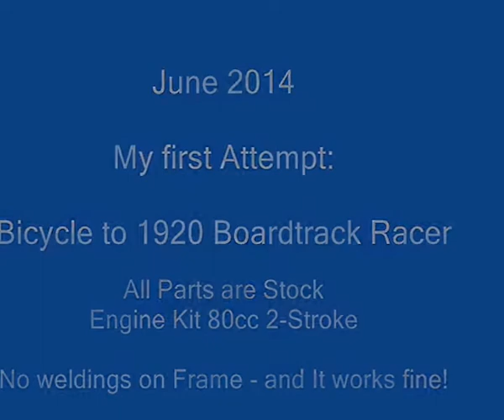Cruiser-Bicycle to 1920 look-a-like Boardtrack Racer HD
See and say what you think.

I only use Stock Parts without weldings and Paintings.

The idea was, to create a vintage looking Boardtracker.

All Parts are new or from unused NOS stocking.

Bike runs well and no mechanical problems on everything so far.

This is an attempt to show you  the result of my project.

Next project is in preparation to built a Vintage bike with 4-Stroker in it...

Thank you for thumbs ub and comments!!!

Regards,
Frank